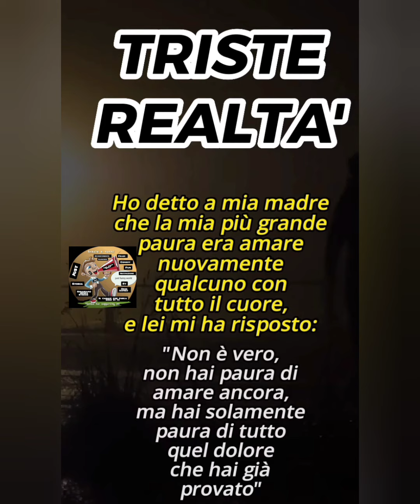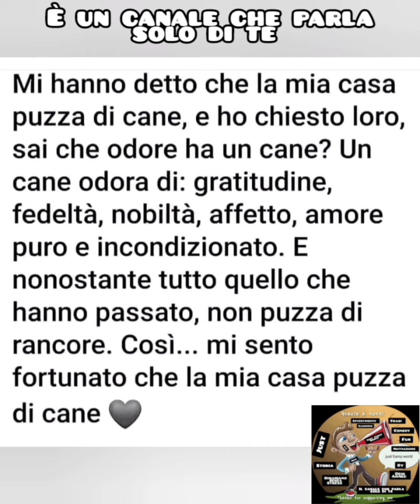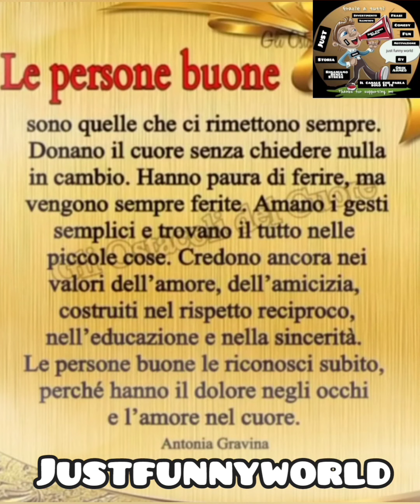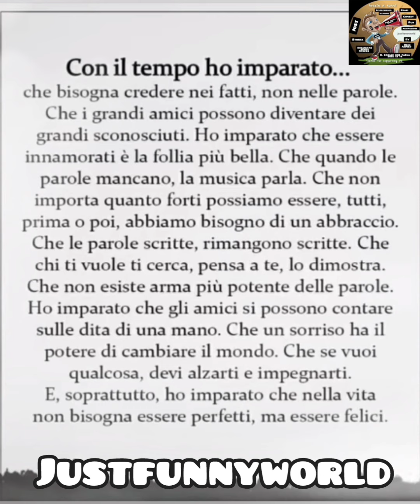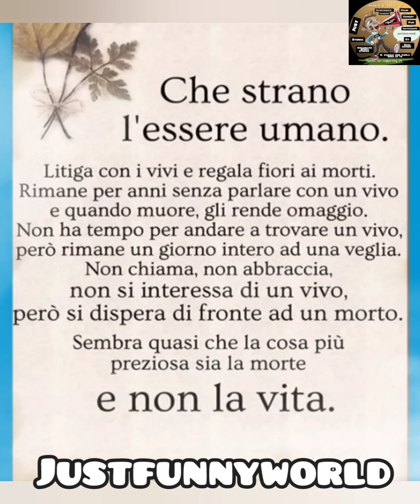Triste realtà ll aforismi sulla vita e sul cambiamento ll citazioni e frasi belle@justfunnyworld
Triste realtà ll aforismi sulla vita e sul cambiamento ll Aforismi tips ‎@justfunnyworld

Tutto ciò che non si dice , aforismi sulla vita,

link per canale sono questi